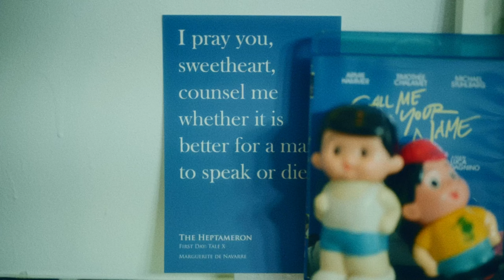Bonne Chance!｜고감독 7주년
⚙️화질을 4K(2160p)로 설정해서 보세요!

𝗔𝗹𝗹 𝗰𝗼𝗹𝗼𝗿𝘀 𝘀𝗵𝗶𝗻𝗲 𝗹𝗶𝗸𝗲 𝗯𝗹𝘂𝗲 📹📼🔹
감성적인 네러티브, 시네마틱 톤앤매너
1인 영상제작업체 고감독입니다.
모든 컬러는 블루처럼 빛납니다.

고감독 7주년!
사실 7주년은 작년이지만 작년엔 너무 바빠서 7주년 영상을 만들지 못했어요.
그냥 지나칠까 했지만 늦게라도 기념해야 8주년이 더욱 의미있을 것 같아 미안한 마음 가득 안고 생일 축하를 해줍니다.
7주년엔 ‘7’이라는 숫자가 갖는 의미를 생각하며 ‘행운’이라는 것에 대해 생각해봤습니다.
사실 한 가지 일을 7년동안 할 수 있었다는 것만으로도 큰 행운이라고 생각합니다.
많은 것을 배우고 성장할 수 있었지만 그러는 동안 많은 사람들에게 상처도 적잖이 줬다고 생각합니다.
6주년 때는 ‘육학년’이라는 주제로 아마추어를 졸업한다는 포부를 밝혔었습니다.
프로페셔널에서 아마추어를 빼면 ‘책임’이 남는 것 같아 ‘책임’과 친해진다고도 했었고요.
7주년은 중학교 1학년, 즉 청소년이 되었지만 아직 그저 7살 정도인 것만 같아요.
매년 기념일마다 왜 이리 항상 석고대죄하게 되는지 모르겠네요.
그동안은 불운 앞에서 주저 앉아 좌절했지만 불운을 통해 얻는 것이 있다고 생각하는 의연한 자세를 갖는 것이
비로소 프로페셔널이고 어른이라 생각합니다.
그런 어른에게 행운도 자연스레 찾아오는 것이고요!
이 글을 보는 모든 분들께 행운을 가득 담아 보내드릴게요.
7일 안에 일곱 명에게 보내지 않으면 그 행운은 사라질지도 모릅니다. ㅋㅋ
올해는 더욱 멋진 영상으로 찾아올게요.
Bonne Chance!

내레이션은 AI로 제작했고 (요즘 AI에 많이 의존하는 편)
영화 ‘럭(Luck)’의 대사입니다.

💬 카카오톡 ▶ gogamdoc
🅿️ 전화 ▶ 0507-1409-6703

10, Eoulmadang-ro 2-gil, Mapo-gu, Seoul, Korea